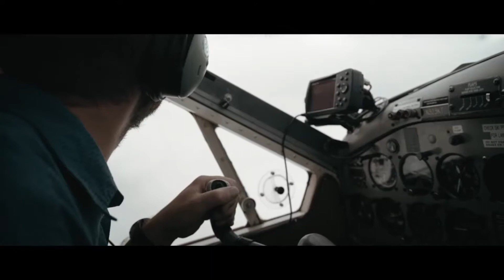Pascal Junior Holdin On Radio Edit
KING R.P